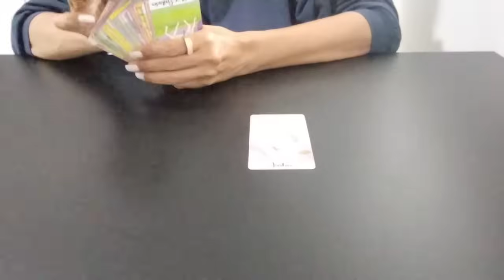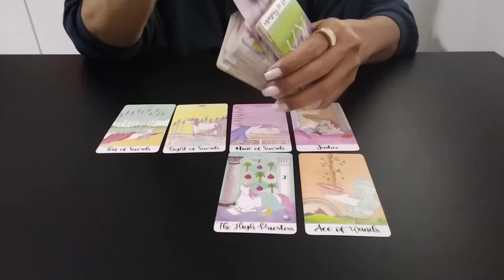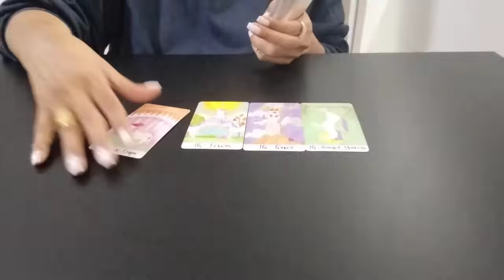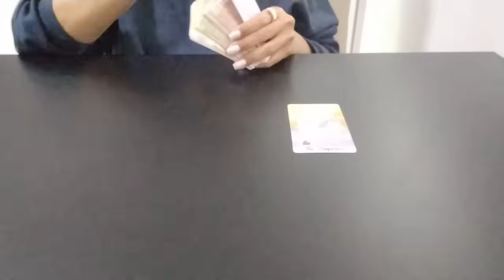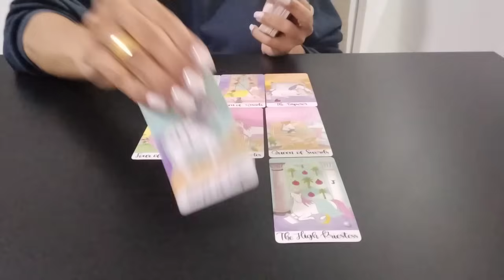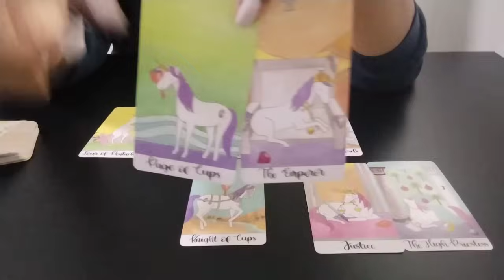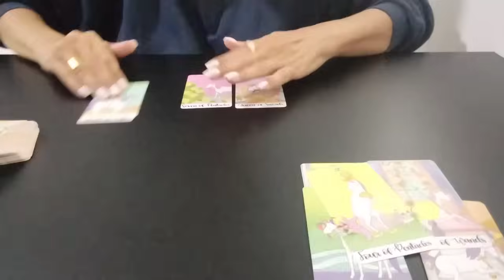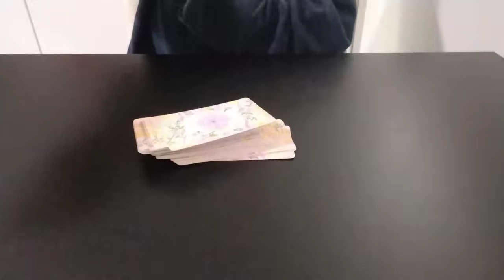🙋🏻‍♀️DEMET O QUE ESPERA DE CAN ?